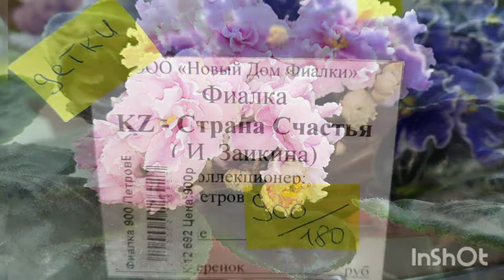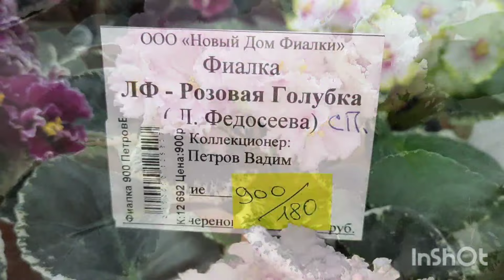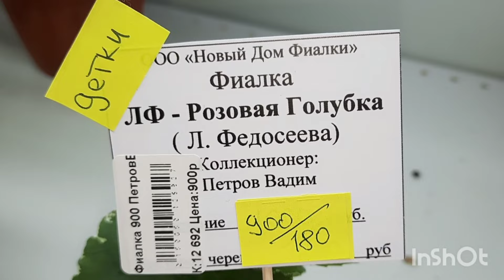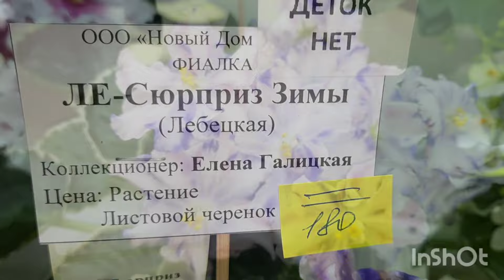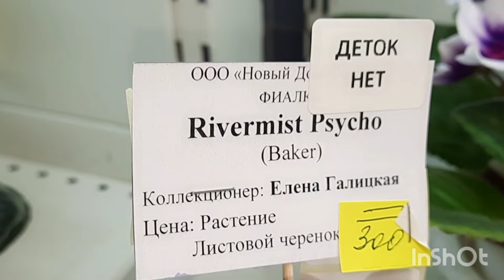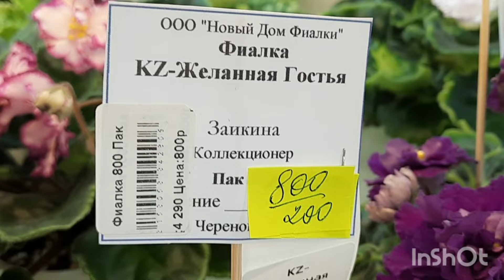*Фиалки -24* Выставка в Доме Фиалки "Зима улыбается" (Москва)с 26.01 - 05.02.24г.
Друзья переходите по этой ссылке на мой канал "Галина. Дали дальние" на Яндекс ДЗЕН.